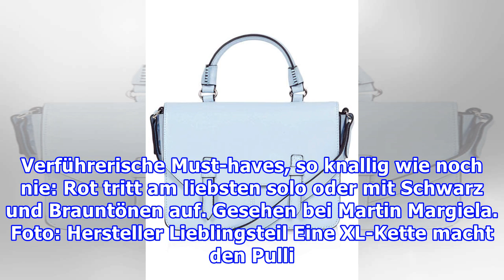Die neuen Herbstfarben: 21 angesagte Must-haves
Die neuen Herbstfarben: 21 angesagte Must-haves Redaktion bella, 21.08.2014 Foto: Hersteller Trend: Senfgelb Von Ocker bis Curry - kaum andere Herbstfarben leuchten so schön: Ton in Ton oder mit Beige. Gesehen bei Som auf dem Laufsteg. Foto: Hersteller Solokünstler Hauptsache, Schwarz als Kombi-Part...